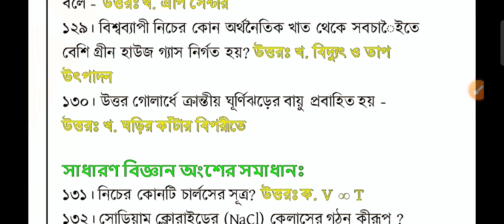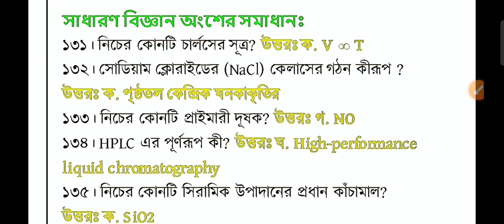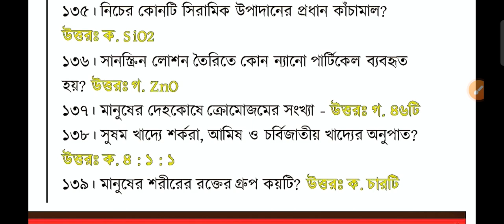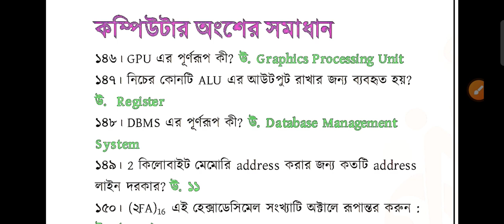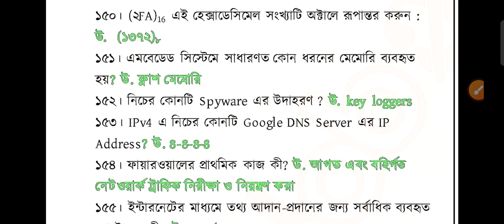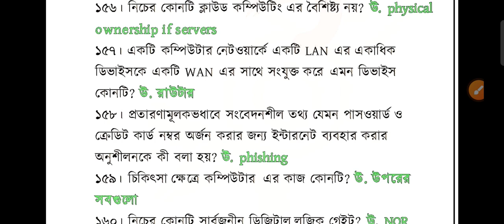৪৫তম বিসিএস পরীক্ষার প্রশ্ন সমাধান | 45th BCS question solution | কম্পিউটার, বিজ্ঞান ও ভুগোল অংশ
৪৫তম বিসিএস পরীক্ষার প্রশ্ন সমাধান | 45th BCS  question solution | কম্পিউটার, বিজ্ঞান ও ভুগোল অংশ

৪৫তম বিসিএস পরীক্ষার সম্পুর্ণ প্রশ্ন সমাধান ২০২৩ || 45th BCS Exam question solution 2023

ধন্যবাদ।//

১৭ তম শিক্ষক নিবন্ধন পরীক্ষার প্রস্তুতি,